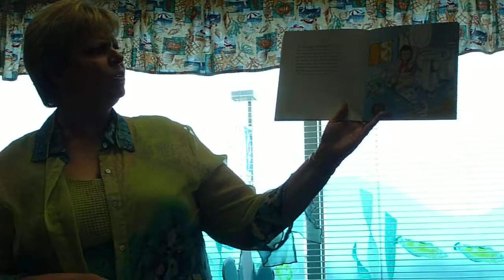I Love You Forever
Story and song from Spencers Kindergarten program.